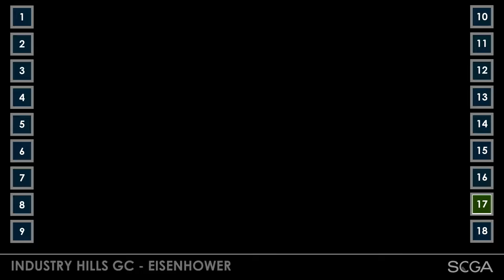Industry Hills Golf Club - Eisenhower Course